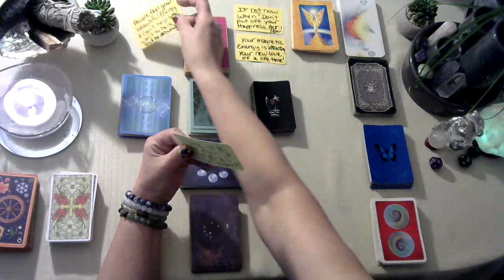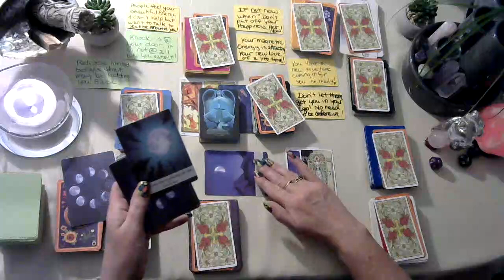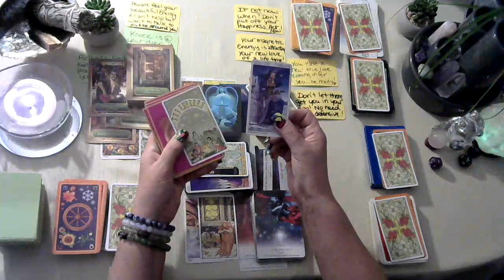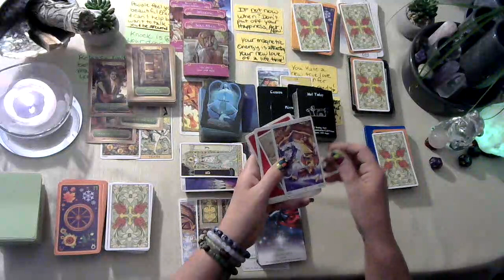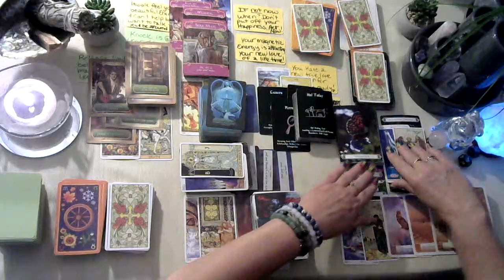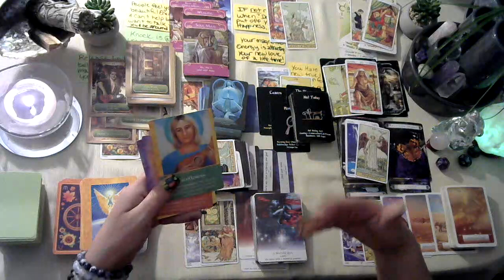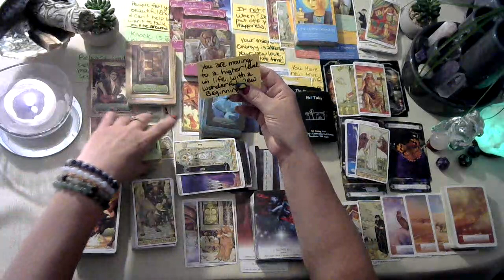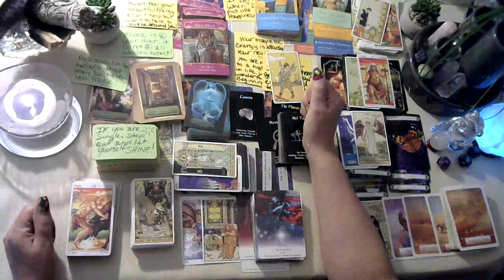♉Taurus Astrology tarot reading May 2023 Healing multiple aspects of yourself and with others